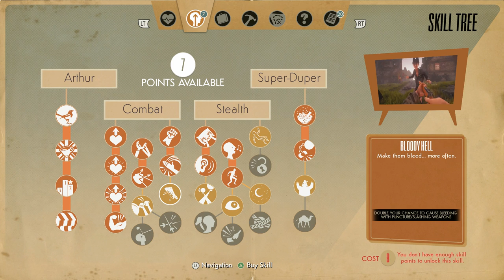We Happy Few - Future Perfect: The "Sandman' & Shock Grenades In Richard Arkwright's Office (2018)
We Happy Few - Future Perfect: The "Sandman' & Shock Grenades In Richard Arkwright's Office (2018) JVGS Discord Rumble